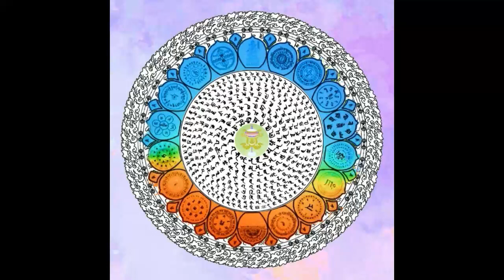Uṣṇīṣa Vijaya Dhāraṇī Sūtra - Namgyalma Long Mantra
The Uṣṇīṣa Vijaya Dhāraṇī sūtra (Sanskrit; Chinese: 佛頂尊勝陀羅尼經; Japanese pronunciation: Butchō Sonshō Darani Kyō; Vietnamese: Phật Đỉnh Tôn Thắng Đà la ni) is a Mahayana sutra from India. An alternate longer Sanskrit title is the Sarvadurgatipariśodhana Uṣṇīṣa Vijaya Dhāraṇī sūtra.

༄། གཙུག་གཏོར་རྣམ་རྒྱལ་གྱི་གཟུངས།
Namgyalma Mantra:

OM NAMO BHAGAVATE SARVA TRAILOKYA PRATIVISHISHTAYA BUDDHAYA TE NAMA TA YA THA OM BHRUM BHRUM BHRUM SHODHAYA SHODHAYA VISHODHAYA VISHODHAYA ASAMA SAMANTA AVABHA SPHARANA GATI GAGANA SVABHAVA VISHUDDHE ABHISHINTSANTU MAM SARVA TATHAGATA SUGATA VARA VACANA AMRITA ABHISHEKERA MAHAMUDRA MANTRA PADAIH AHARA AHARA MAMA AYUS SANDHARANI SHODHAYA SHODHAYA VISHODHAYA VISHODHAYA GAGANA SVABHAVA VISHUDDHE USNISHA VIJAYA PARISHUDDHE SAHASRA RASMI SANYTSODITE SARVA TATHAGATA AVALOKINI SAT PARAMITA PARIPURANI SARVA TATHAGATA MATE DASHA BHUMI PRATISHTHITE SARVA TATHAGATA HRIDAYA ADHISHTHANA ADHISHTHITE MUDRE MUDRE MAHA MUDRE VAJRA KAYA SAMHATANA PARISHUDDHE SARVA KARMA AVARANA VISHUDDHE PRATINI VARTAYA MAMA AYUR VISHUDDHE SARVA TATHAGATA SAMAYA ADHISHTHANA ADHISHTHITE OM MUNI MUNI MAHA MUNI VIMUNI VIMUNI MAHA VIMUNI MATI MATI MAHA MATI MAMATI SUMATI TATHATA BHUTAKOTI PARISHUDDHE VISPHUTA BUDDHI SHUDDHE HE HE JAYA JAYA VIJAYA VIJAYA SMARA SMARA SPHARA SPHARA SPHARAYA SPHARAYA SARVA BUDDHA ADHISHTHANA ADHISHTHITE SHUDDHE SHUDDHE BUDDHE BUDDHE VAJRE VAJRE MAHA VAJRE SUVAJRE VAJRA GARBHE JAYA GARBHE VIJAYA GARBHE VAJRA DZOLA GARBHE VAJRODBHAVE VAJRA SAMBHAVE VAJRE VAJRINI VAJRAM BHAVATU MAMA SHARIRAM SARVA SATTVANANYTSA KAYA PARISHUDDHIR BHAVATU ME SADA SARVA GATI PARISHUDDHISHTSA SARVA TATHAGATASHTSA MAM SAMASVASAYANTU BUDDHYA BUDDHYA SIDDHYA SIDDHYA BODHAYA BODHAYA VIBODHAYA VIBODHAYA MOTSAYA MOTSAYA VIMOTSAYA VIMOTSAYA SHODHAYA SHODHAYA VISHODHAYA VISHODHAYA SAMANTENA MOTSAYA MOTSAYA SAMANTA RASMI PARISHUDDHE SARVA TATHAGATA HRIDAYA ADHISHTHANA ADHISHTHITE MUDRE MUDRE MAHA MUDRE MAHAMUDRA MANTRA PADAIH SOHA

OM DHRUM SOHA OM AMRITA AYUR DADE SOHA

༄། གཙུག་གཏོར་རྣམ་རྒྱལ་གྱི་གཟུངས།